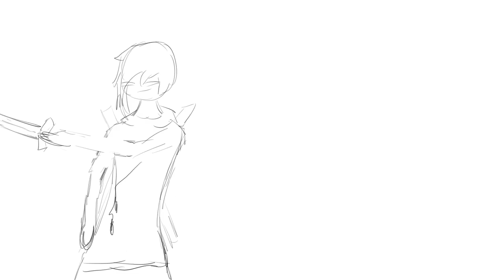stab knife (oc)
Asher the on throwing the sword
Christian one getting stabbed